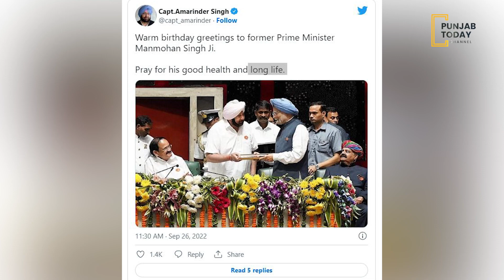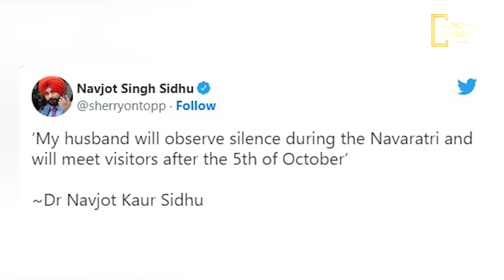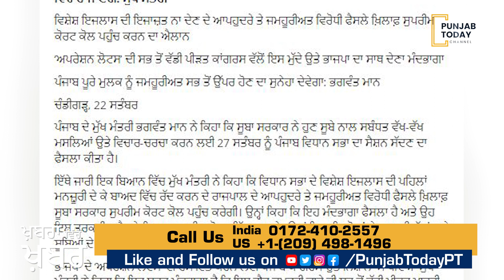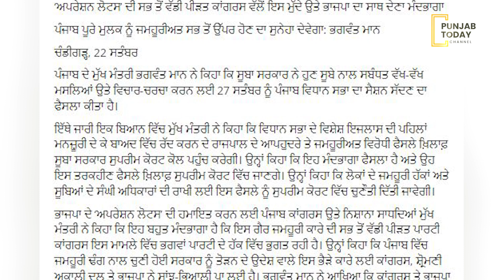Who is giving protection to gangster ? ? | khabra vicho khabar | Punjab Today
ਜੇਲ੍ਹਾਂ ਵਿੱਚ ਗੈਂਗਸਟਰਾਂ ਨੂੰ ਕੌਣ ਦੇ ਰਿਹਾ ਸ਼ੈਅ?